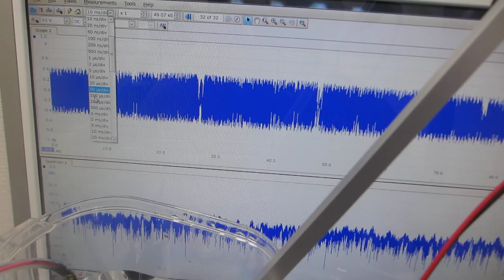超音波プローブによる、ダイナミック制御システム（超音波システム研究所）